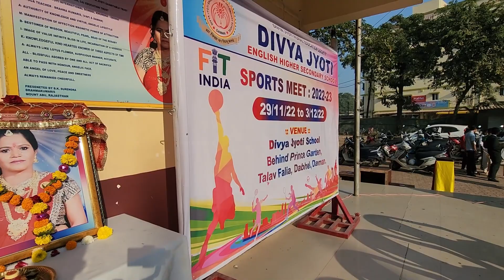SPORTS MEET - DRILLS PRESENTATION AT DIVYA JYOTI SCHOOL🔥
SPORTS DAY - DRILLS PRESENTATION AT DIVYA JYOTI SCHOOL DAMAN 2022